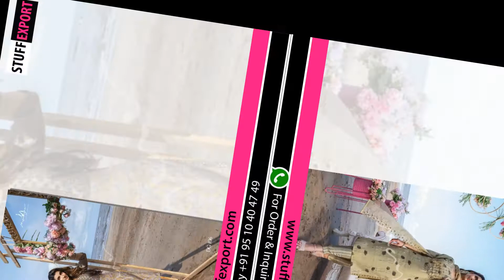Mayur Creation Dream Girl Exclusive Festive Wear Fancy Readymade Salwar Suit Catalog Exporter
Mayur Creation Dream Girl Exclusive Festive Wear Fancy Readymade Salwar Suit Catalog
Size – M | L | XL | XXL | XXXL | 4XL | 5XL |
Fabric Description –
Kurta : Premium Modal Print with Ethnic Work (With Inner) (Length : 45)
Pant : Designer Match Modal Print (Length : 39)
Dupatta : Premium Designer Organza Work Dupatta (2.35 Mtr)

Are you interested For more Latest Branded women Clothing Catalogs Collection From Surat, Gujarat, India?